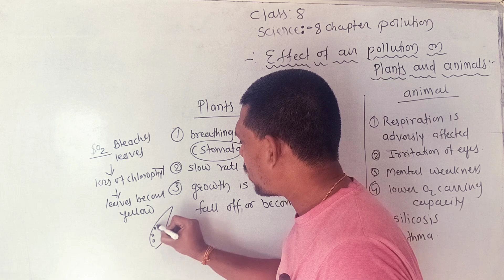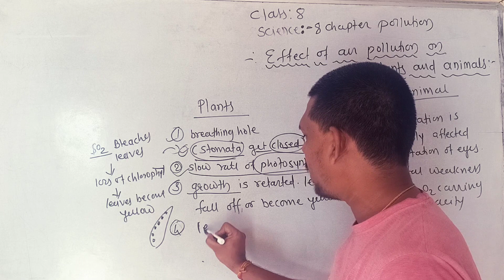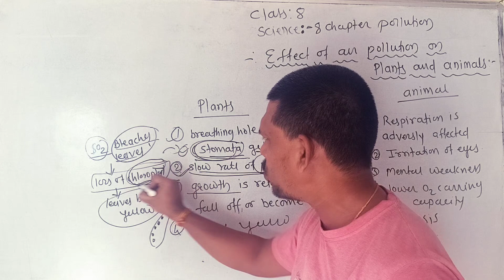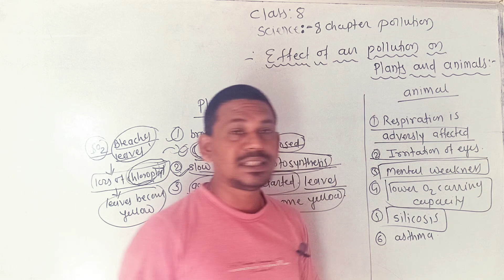effect of air pollution on plants and animals class 8 science chapter 8 pollution